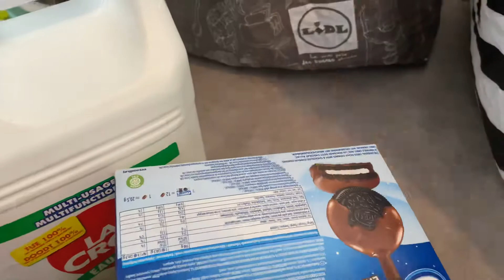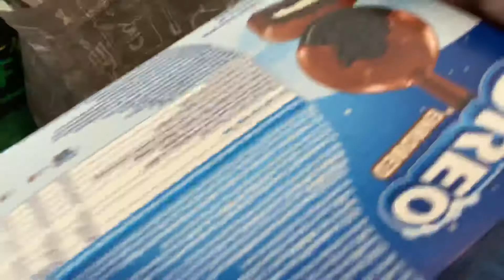Bazar || No lockdown from 3 mai at France // Fresh vegetable & fruits || Fresh tomatoes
fresh _vegetables